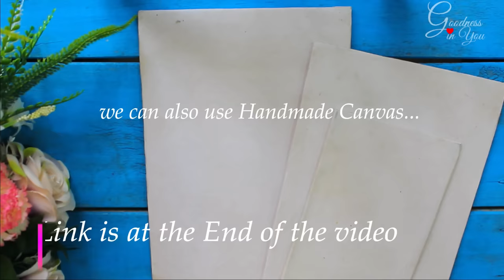Janmashtami Special/ Krishna Painting Step by Step for Beginners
💓Be my Patreon :To join my Detailed online Art classes with other exclusive content like Traceables , free royalty free references for you to use, QnA , Art counselling through video calls, postcards , discounts on my Art Store ,etc

Hey💝my Art lovers,Wishing you all a very happy Janmashtami in Advance , try this simple Krishna painting using easy  techniques that will be helpful for you . Enjoy!!!
Do try making it at home and also share your Goodness with me on the links mentioned below. .

Acrylic Colours used in this painting are from liquitex and  Camlin brand
you can use also try these

Small Table Top Easel( painting Stand )

Canon 200d
Canon 80d
Ring Light
Side Lights
Memory Cards 16,32,64 (I have 2 each , I would suggest you to buy from a retail shop than online )
Hard Disk

❤️Till then dont forget to ' EXPLORE THE GOODNESS IN YOU ' by trying these simple DIY’s at Home.

Sweet Promise - Happy Guitar Background Music Nicolai Heidlas Music & Dreaming under the stars by Dareen Curtis.

COPYRIGHT INFO:
PLEASE NOTE: if you paint this image and Post it on SOCIAL MEDIA then please post my Channel link @goodnessinu.